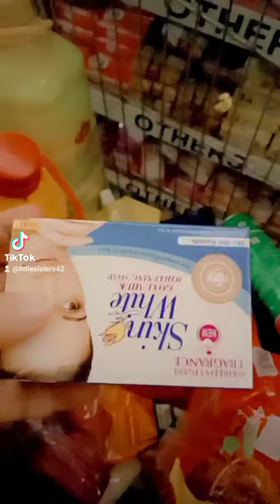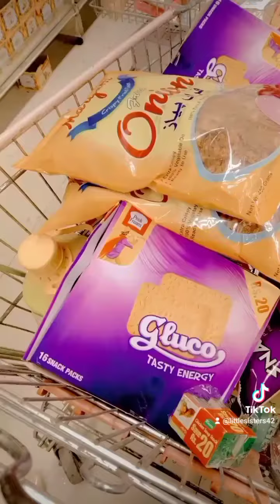A Grocery day in my life 😄🧬 ||shopping 🛍️||Aesthetic vlog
hello jee 😊
stayed tuned for the next vlog
Aesthetic vlog